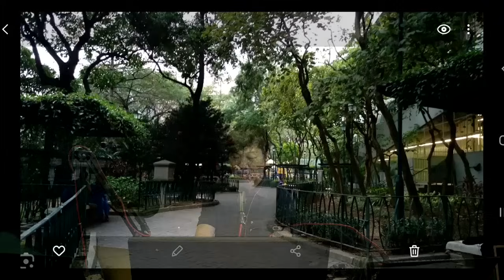jemdogdog 恐怖一粒鐘 第762集 A 再談高街傍之公園和邪屋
逢星期二和三 8:45 -09:45 重溫節目月費 三個月共130蚊。